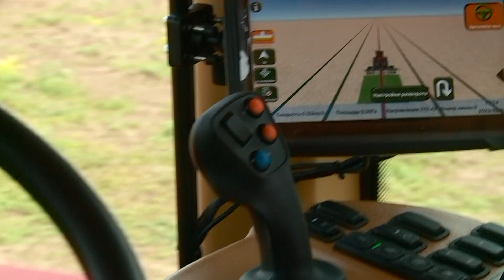НОВЫЙ КИРОВЕЦ К-743М | ДЕНЬ ОТКРЫТЫХ ДВЕРЕЙ | ТВК "ЮЖНЫЙ" | ДЕМПОКАЗ ТЕХНИКИ